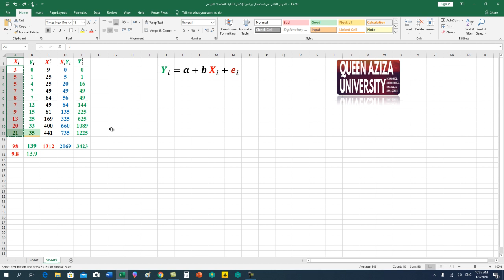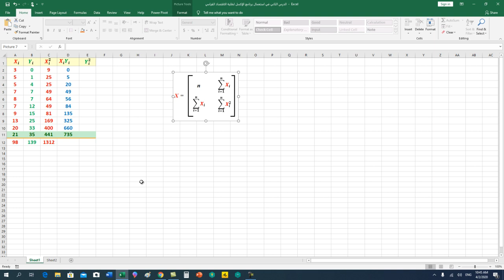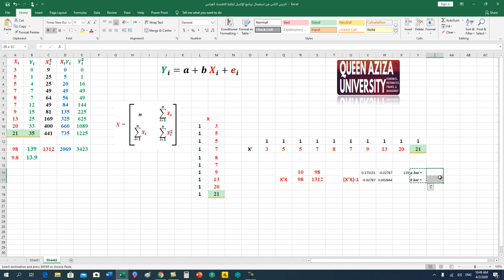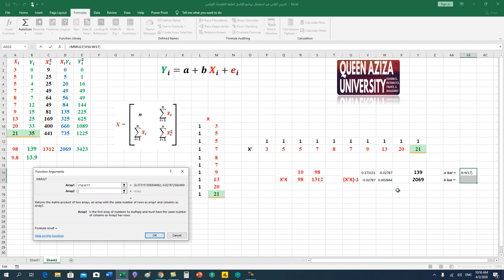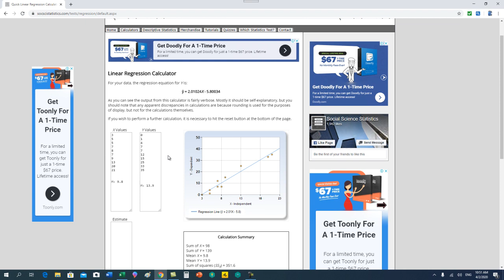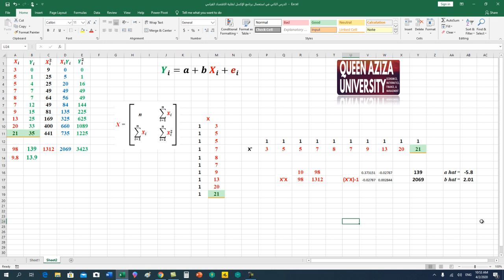الدرس الثاني في استخدام برنامج الإكسل في الاقتصاد القياسي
يشرح هذا المقطع كيفية توظيف برنامج الإكسل في حساب معلمات نموذح الانحدار البسيط بطريقة المصفوفات